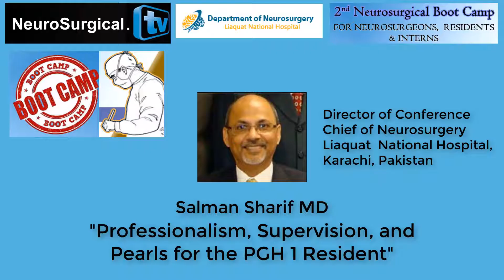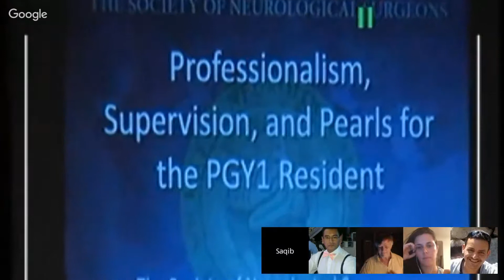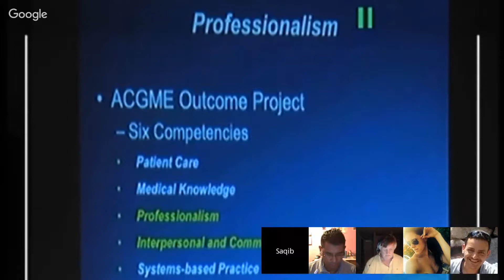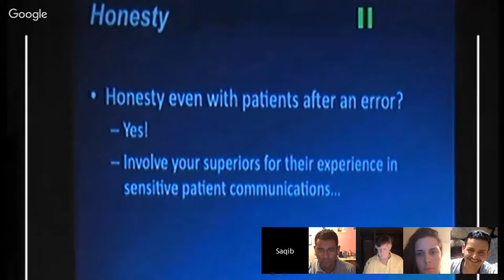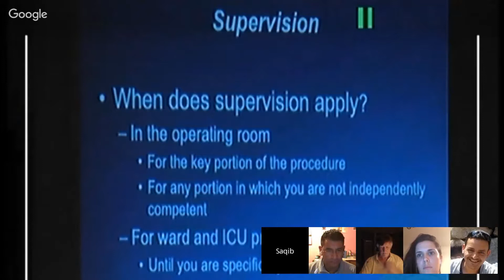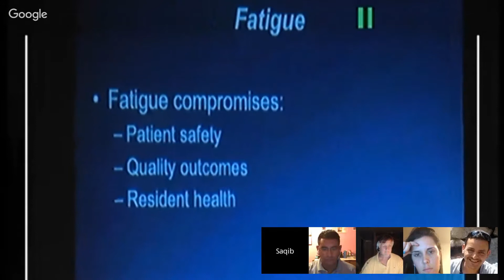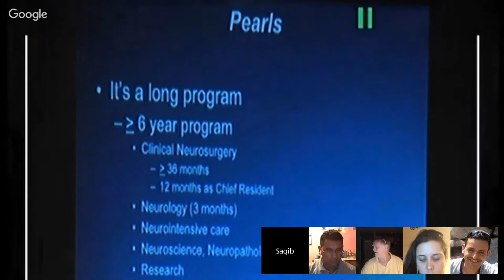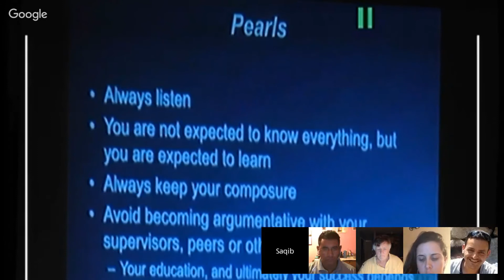Salman Sharif MD: Professionalism, Supervision, and Pearls for the PGH 1 Resident